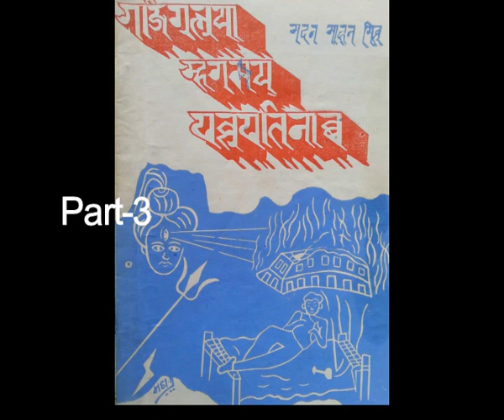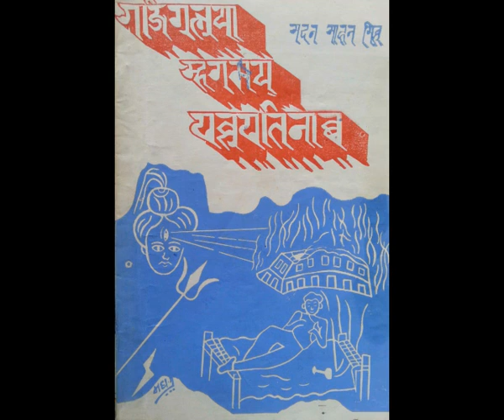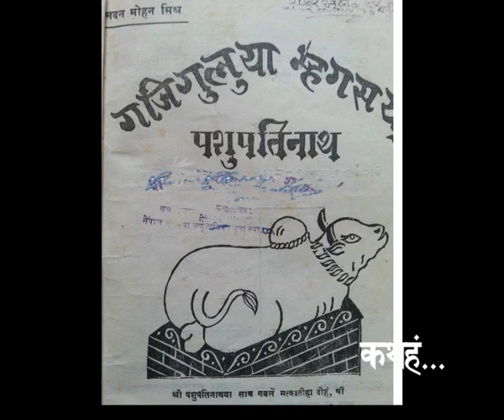Gajiguluya mhagas....by Madan Mohan Mishra, Part-3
गजिगुलुया म्हगसय् पशुपतिनाथ, ख्यालि ध्याचू, ब्व- ३
च्वमि : मदनमोहन मिश्र
पिकाक : पल्पसा साहित्य ख्यः, येँ
ब्वं : शान्तराज शाक्य